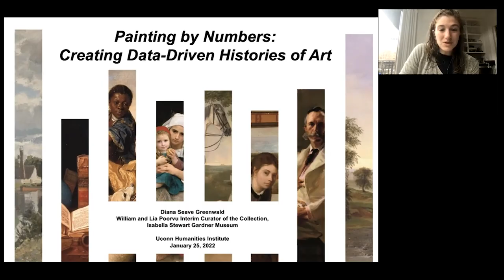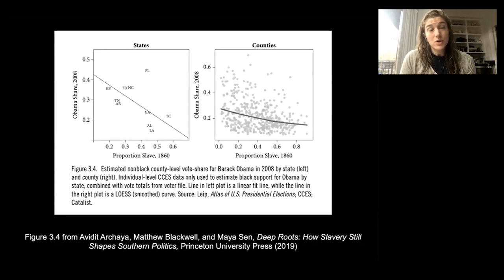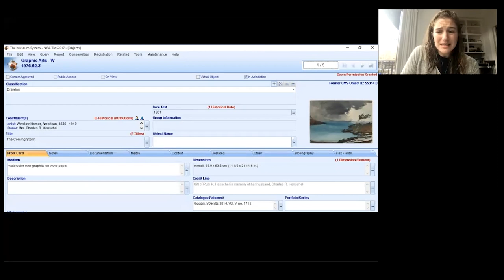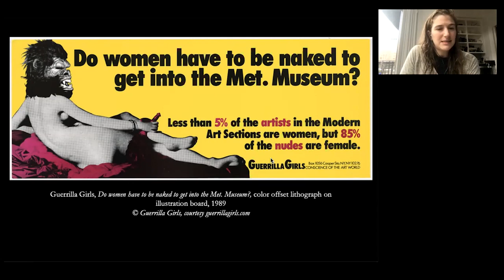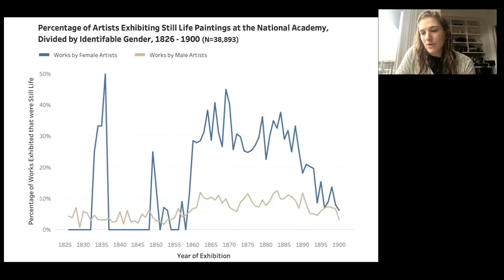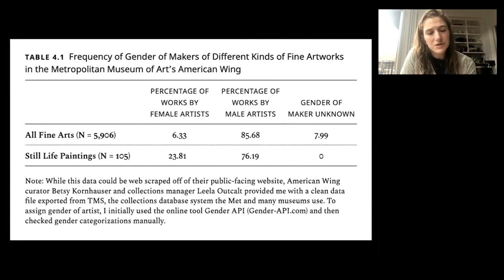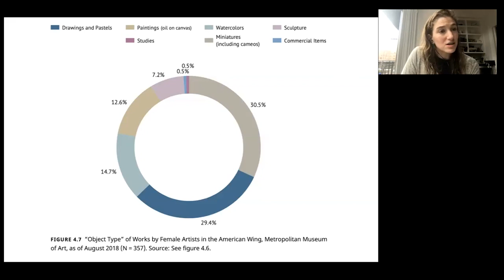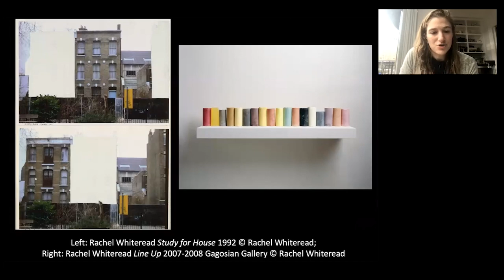DHMS: Painting by Numbers with Diana Seave Greenwald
This talk presents how one can blend historical and social scientific methods to provide fresh insights into nineteenth-century art. It describes the extent to which art historians have focused on a limited—and potentially biased—sample of artwork from that time. With new quantitative evidence for more than five hundred thousand works of art, one can address long-standing art historical questions about the effects of industrialization, gender, and empire on the art world.

Diana Seave Greenwald is an art historian and economic historian. Her work uses both statistical and qualitative analyses to explore the relationship between art and broader social and economic change during the nineteenth and early twentieth centuries, particularly in the United States and France.